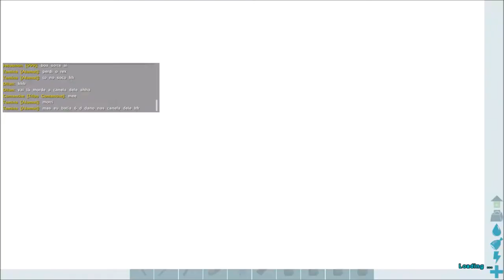Tomando uma chapuletada do Dragon!!! - Ark Survival Evolved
Tomamos uma chapuletada do Dragon no Gamma!!!

Vem jogar com a gente! 4 servidores PVE!!!